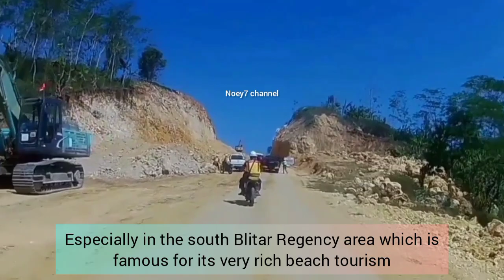Proses pembangunan JLS/jalur lintas selatan( DRONE)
video proses pembangunan JLS/ jalur lintas selatan di pulau jawa pesisir pantai ujung Jawa barat - jawa timur.
dan yg ter update ini wilayah kabupaten blitar yg pembangunannya msih mncapai 60% dan target utama pembangunan selesai thun 2025.
pembangunan di wilayah ini lumayan lama di karenakan kondisi bukit berbatuan yg keras jdi hrs menggunakan bhan peledak sperti dinamit.
dan kusus di kabupaten blitar tlah di buka master plan destinasi wisata yg terdapat 8 pantai di sepanjang jls kabupaten blitar.